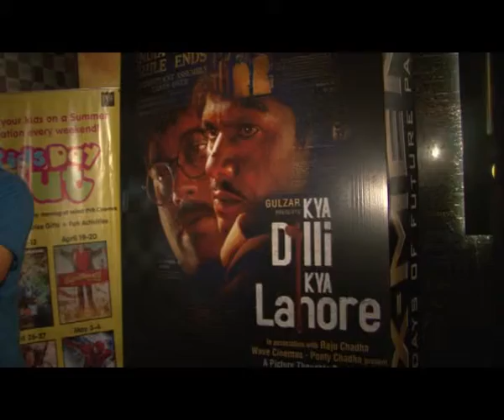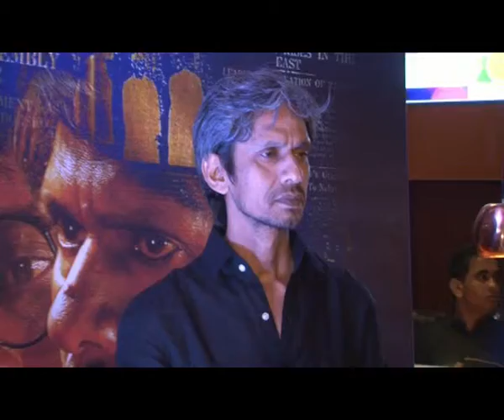PREIMERE OF FILM KYA DILLI KYA LAHORE 1